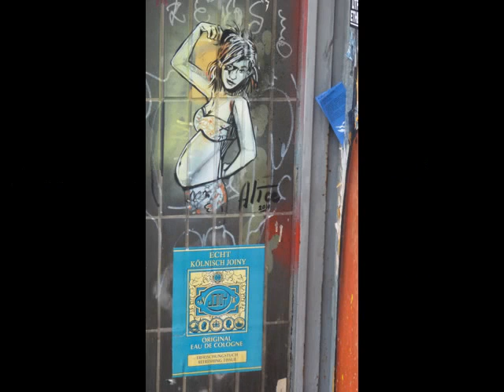ALICE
Alice Pasquini aka ALICE is an Italian artist based in Rome. She works as an illustrator, set designer, and painter. Her preferred canvases are city walls and to bring her artwork to the streets, she’s traveled widely to different cities across the globe and graduated from the Academy of Fine Arts in Rome. She has lived and worked in Great Britain, France, and Spain. Whenever painting, if legal or not, she uses her own name, instead of an alias, in order to stand openly behind her work. For big walls she prefers working freehand with acrylic and spray paint.  For smaller pieces in city centers her preferred tools are small stencils.